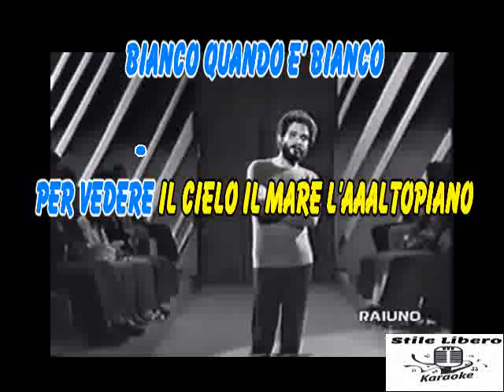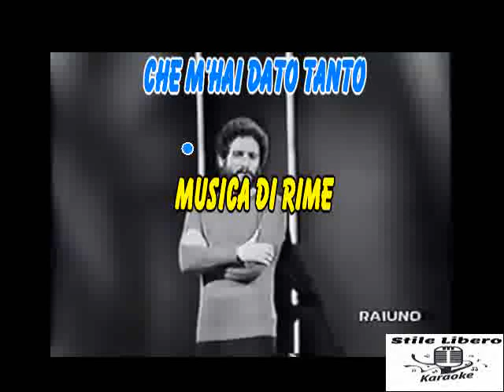KARAOKE GRAZIE ALLA VITA - HERBERT PAGANI (Demo)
KARAOKE GRAZIE ALLA VITA DI HERBERT PAGANI (Demo).

BELLISSIMO PEZZO DI PAGANI DEGLI ANNI 60.

RINGRAZIO "samalways" PER IL VIDEO.